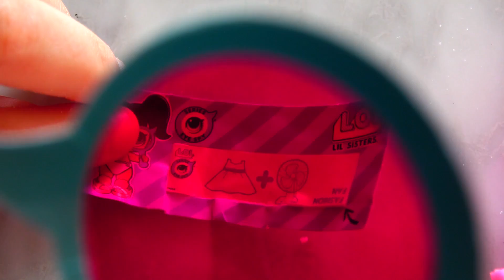Полина ищет сюрпризы LOL Pets и LOL Sisters Секретные Месседжи 4 серия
Полина едет на машине и собирает новинки игрушки ЛОЛ Декодер Питомцы и сестрички